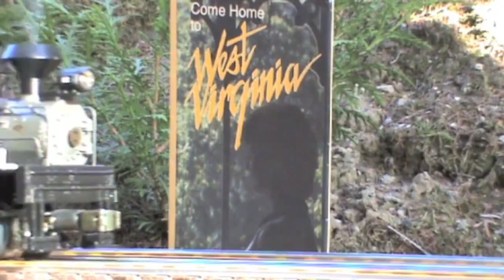So I thought I'd make an intro for someone I subbed to...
So the channel in question is someone who goes by the name of O-Gauger (formerly known as jacksotrains). I remember seeing his vids a few times. He showcased some of his O scale trains from Lionel, MTH, Weaver, Williams, Right-Of-Way Industries, and even Bassett-Lowke.

Something that might shock you about him is that his channel was deleted twice in the last 4 or 5 years. Idk if it was because of the whole COPPA craze from the start of the decade or if it was because he thought someone was stealing his stuff (which btw I have zero intention of stealing.

Oh, one thing I forgot to mention about O-Gauger's content is that some of it can be found on this webpage called Brighteon. Unfortunately, the load time is a lil finicky.

I don't know if Jack will see this, but if he does, I hope you're doing well and I hope your channel continues to grow. Your content is amazing and so is your unique collection. Cheers. @Jakob-yh3cd